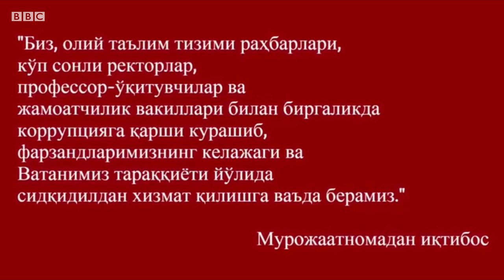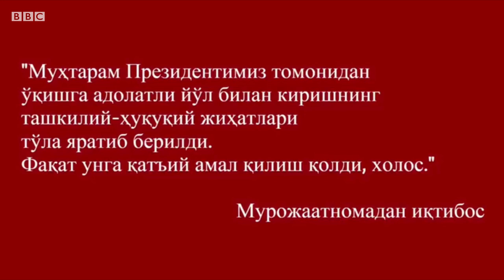Олий таълимдаги порахўрликни йўқ қилиб бўладими? Вазир ваъдаси - BBC Uzbek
"Биз, олий таълим тизими раҳбарлари, кўп сонли ректорлар, профессор-ўқитувчилар ва жамоатчилик вакиллари билан биргаликда коррупцияга қарши курашиб, фарзандларимизнинг келажаги ва Ватанимиз тараққиёти йўлида сидқидилдан хизмат қилишга ваъда берамиз", дейилади Ўзбекистон олий таълим муассасалари ректорлари, Олий ва ўрта махсус таълим вазири чиқарган мурожаатномада.

Мурожаатномада "гуруч курмаксиз бўлмайди" деган сўзлар ҳам бор. Сиз Олий ва ўрта таълим тизими "курмаклар"дан буткул тозаланишига ишонасизми? Ва бунинг учун қандай конкрет чоралар керак?

Лавҳада Кун.уз ва Газета.уз сайтларидан суратлар ишлатилди.